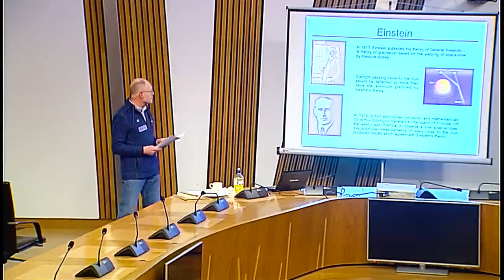Hundreds view Solar Eclipse from the Scottish Parliament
Hundreds of people have viewed the eclipse of the sun at an event hosted by the Scottish Parliament. Members of the Astronomical Society of Edinburgh set up telescopes outside the complex at Holyrood for members of the public to safely view the celestial phenomenon. The Scottish Parliament is hosting a major exhibition next month, The Incredible Power of Light, which will feature free workshops for children.